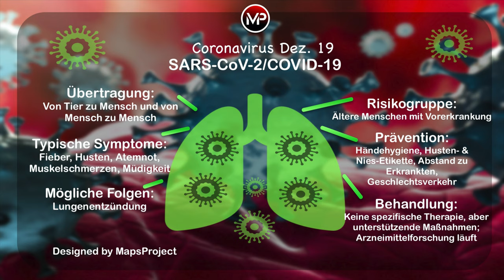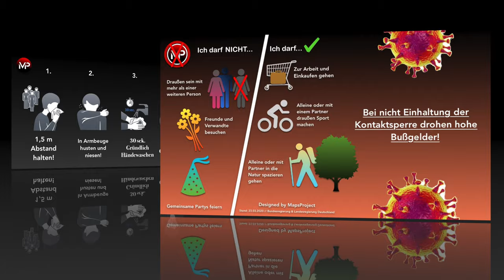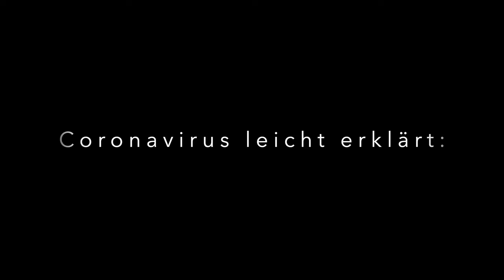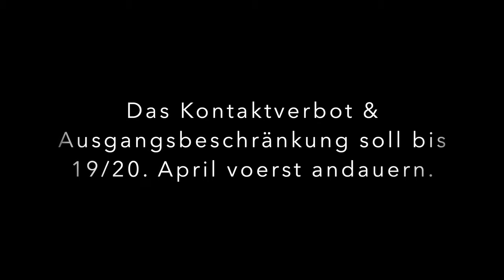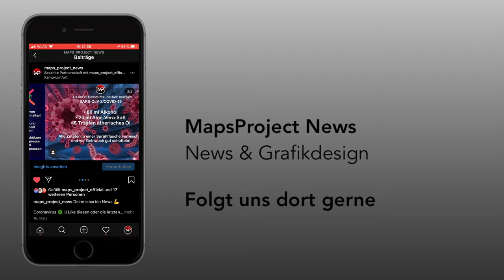COVID-19 🦠 Teil 1 | MP-TV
Update: Wir haben im Zuge der neuen Maßnahmen Teil 2 unserer COVID Reihe hochgeladen.

Herzlich Willkommen auf MapsProject TV,
wir sind bemüht, euch den möglichst qualitativen Upload zu bieten. In dieser Ausgabe geht es um das neuartige Virus Corona und die aktuelle Pandemie!

Wir haben für Euch simple und kompakt Faktoren und Erklärungen über die Entstehung, Zerteilung der Corona Zellen und mehr in das Video eingebaut.

Einen Impfstoff für Corona gibt es nach aktuellem Stand 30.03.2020 leider noch nicht.

Anlaufstellen sind im Video enthalten um weitere Informationen und mögliche Ansteckung mit Corona zu überprüfen. Bedenke dabei, dass Du nicht persönlich mit Deinem Hausarzt sprechen darfst, sondern man bespricht es am Telefon.

Quellen und teils Material (Ausschnitte) bezieht sich von der Bundesregierung und Landesregierung auch DPA, WDR, BILD, ARD, NTV und RTL. * Freunde und Bekannte vermeiden bei älteren Generationen und Kindern diese sind besonders gefährdet. Sonstiges bleibt vorerst bestehen.

Der Sound könnte u. U. zu Qualitätsverlust führen, wenn ihr über keine guten Kopfhörer verfügt sowie die Internetverbindung schwächelt und das Video ganz automatisch heruntergerasselt wird. Dasselbe gilt für das Video insgesamt.

Bei Urheberrechtsverletzungen werden wir mit sofortiger Wirkung den Inhalt löschen.

Aktiviert doch zugleich bei bedarf die Glocke, so ist gewährleistet, dass ihr nie wieder Videos von uns verpasst.

Vielen Dank und bleibt gesund!